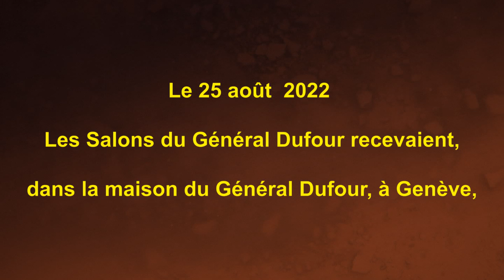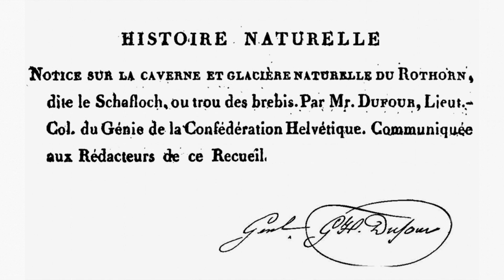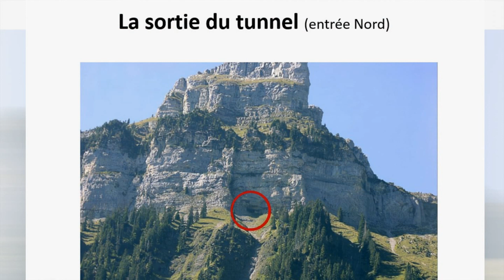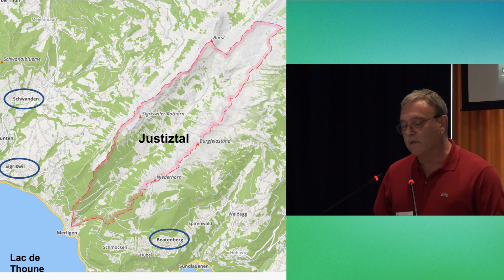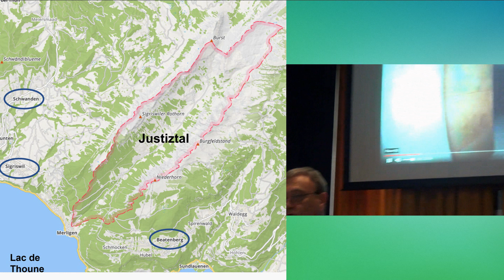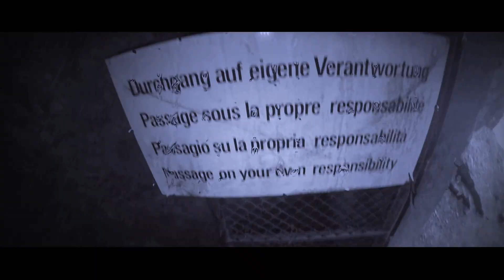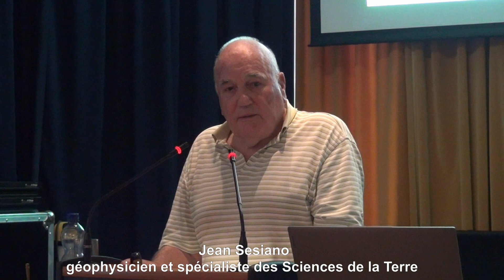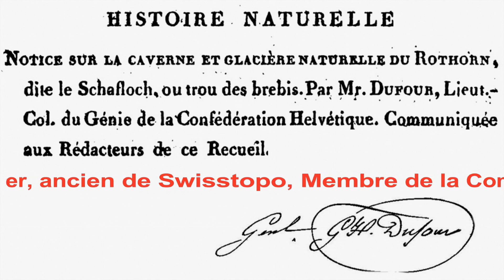Schafloch 1 - Notice sur la caverne et glacière naturelle du (Sigriswiler) Rothorn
Le 25 août 2022, dans la maison du Général Dufour, à Genève, Les Salons du Général Dufour organisaient une soirée à l'occasion du bicentenaire de la publication, en 1822, par le lt-col Guillaume Henri Dufour, de sa Notice sur la caverne et glacière naturelle (aujourd'hui disparue) du Schafloch, ou "Trou des brebis" dans le Sigriswiler Rothorn, près du Lac de Thoune. Précédée et suivie d'un petit film de Stephan Tschanz, et sur les images (non désychronisées du texte, tirée de "Sperrstelle Schafloch, de Lorenz Mani, de Festung Oberland), Jean-Pierre Barras, vice-président des Salons Dufour donne lecture du document de Dufour. Introduction par Marc R. Studer, président des Salons Dufour. En conclusion, le géophysicien et spécaliste des Sciences de la Terre, Jean Sesiano, annonce sa conférence de 2ème partie (Schafloch 2) sur La curiosité géologique du Schafloch.
Merci à Stephan Tschanz et à Lorenz Mani de leurs images du Schafloch
Merci à Martin Rickenbacher, ancien membre de Swisstopo et membre de notre commission historique pour nous avoir retrouvé le document historique de Dufour
Merci à Jean-Pierre Barras, vice-président des Salons du Général Dufour pour sa lecture historique
et enfin merci au prof Jean Sesiano, spécialiste des Sciences de la Terre, d'avoir fait le voyage au Schafloch pour nous en parler de manière géologique.